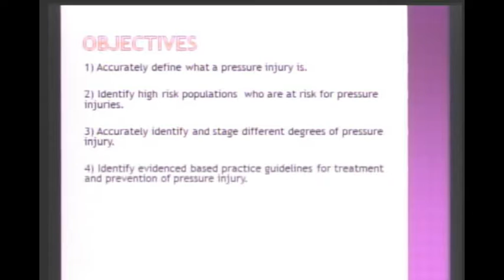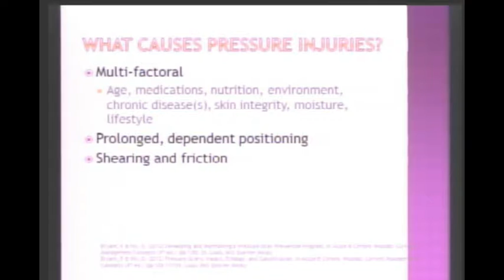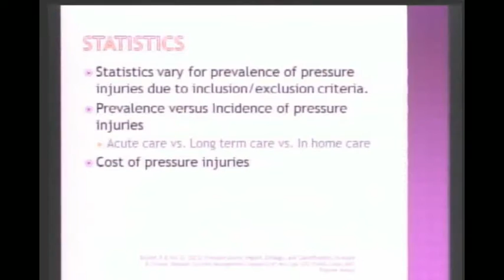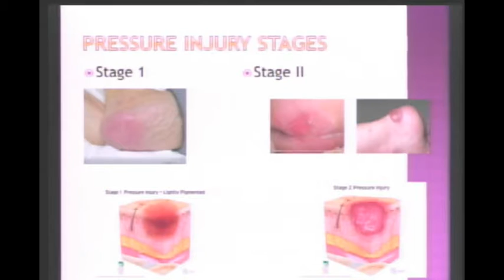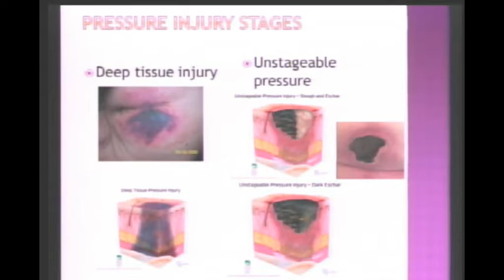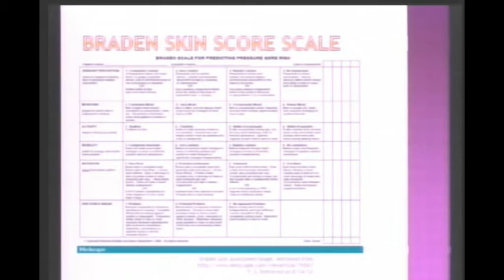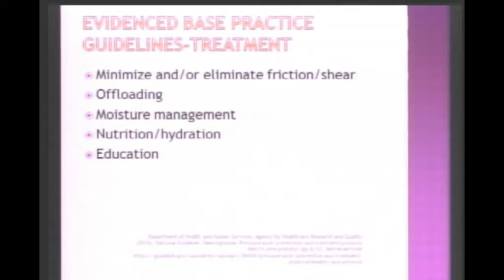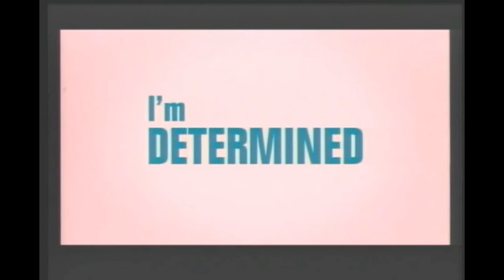Pressure Injuries: Only You Can Prevent Them!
Mercy Wound Ostomy Nurse, Jennifer Yuska, presents on what a pressure injury is, who is at risk, how to treat and prevent them, and more.